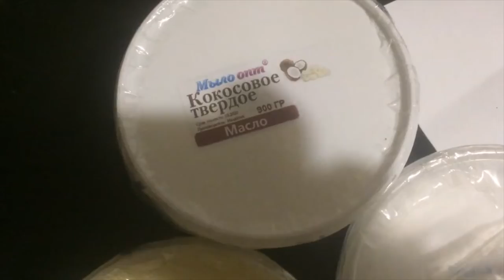И СНОВА МНОГО НОВОГО В РАСПАКОВКЕ ОТ МЫЛО ОПТ